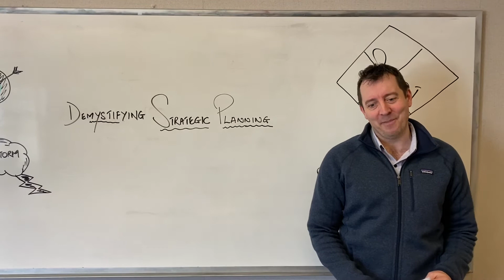Demystifying Strategic planning at IIBA Vancouver IIBAPDD20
Demystifying Strategic Planning

Have you ever had someone say to you go create a strategy, and thought what the heck does that mean?  Or maybe you wish you had tools to create an effective strategic plan?  Or maybe you have read the knowledge area in the BABOK (Business Analysis Body of Knowledge) and thought, ok but what does actually performing the tasks of the knowledge area Strategy Analysis actually look like?

Well, let me put your mind at ease, you can attend our professional development day session delivered by Rob and Shannon on demystifying these questions for you.